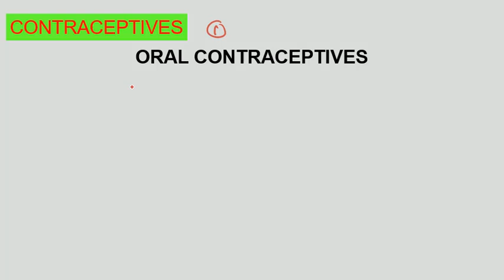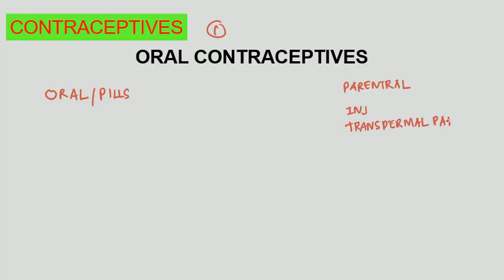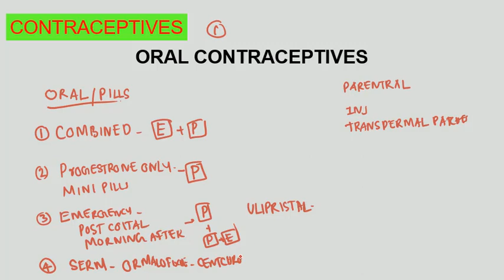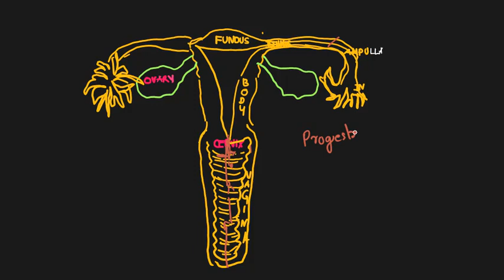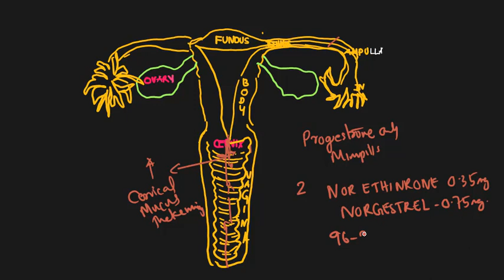Oral Contraceptives Malayalam Mechanism Types Oral contraceptive Pharmacology Garba Nirodhana Tablet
Oral Contraceptive Agents Mechanism of action Types Oral contraceptives Malayalam Pharmacology